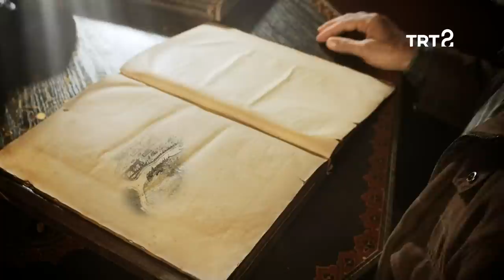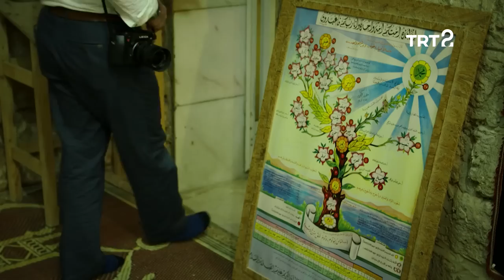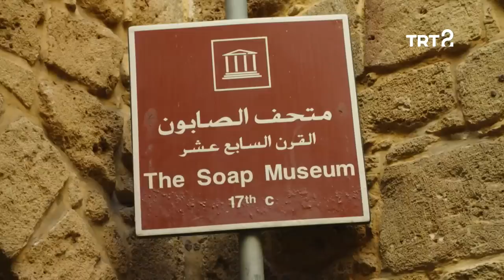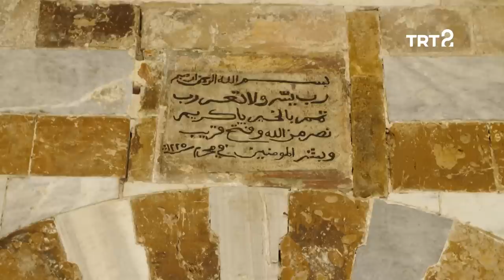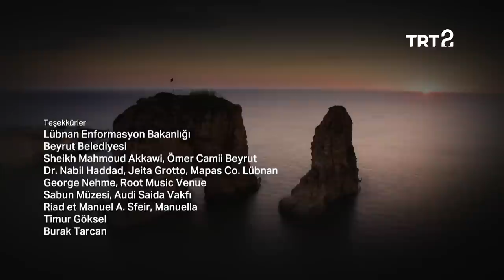Evliya Çelebi | Beyrut | 7. Bölüm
Evliya Çelebi'nin "dünyanın en eski şehirlerinden biri" olarak tanımladığı Beyrut'tayız. Birleşmiş Millet Beyrut eski temsilcisi Timur Göksel'den Beyrut'un tarihini dinlerken şehrin her köşesini adımlayarak kültürünü keşfediyoruz.